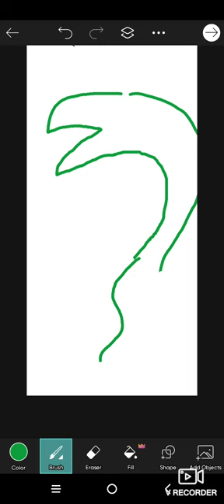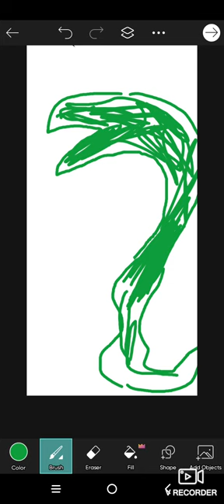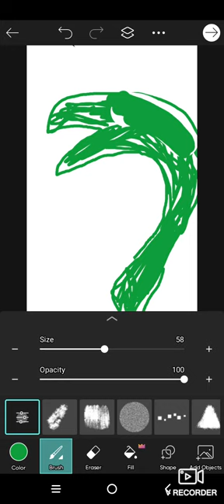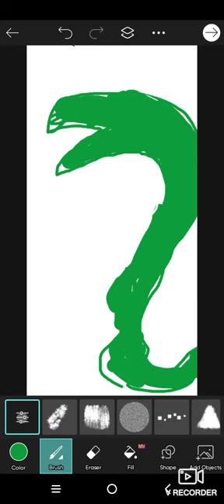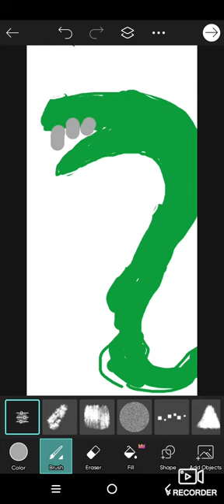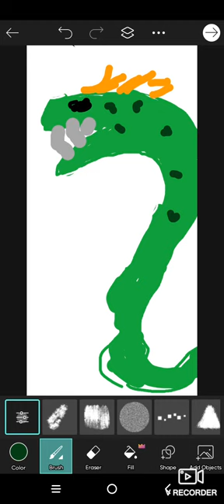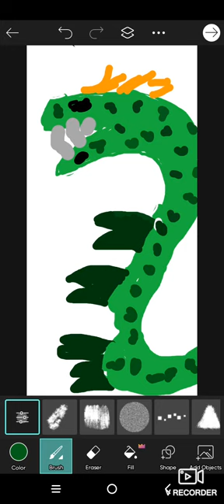A dragon painting.